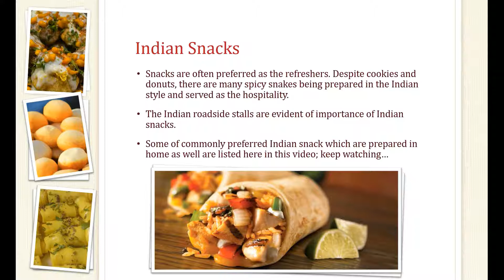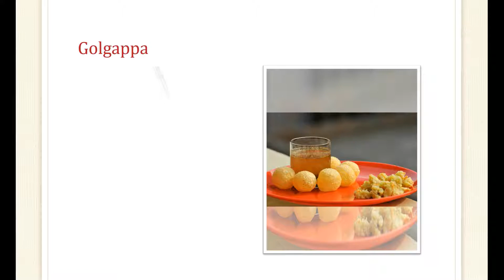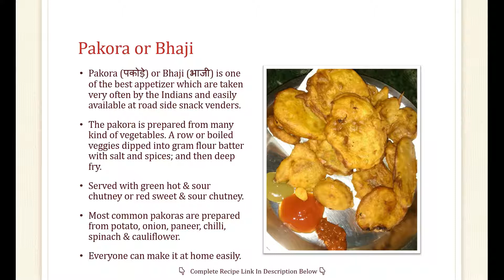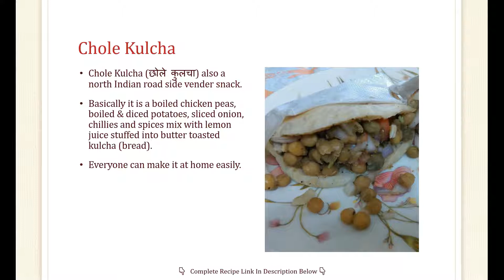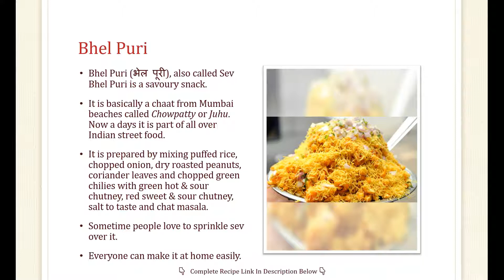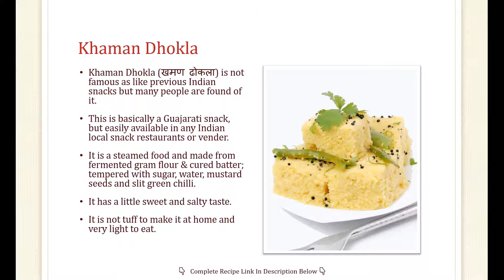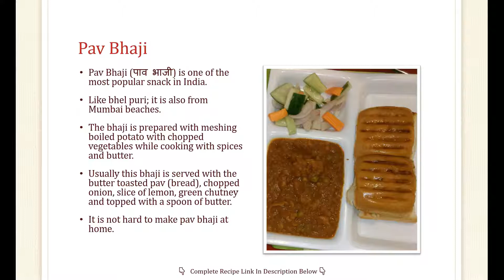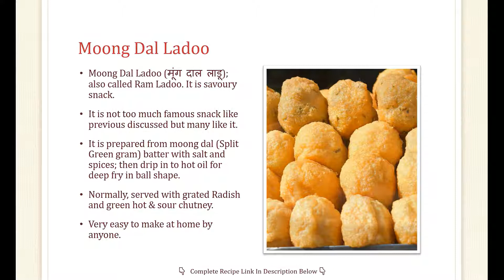Homemade Indian Savoury Snacks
Homemade Indian Savoury Snacks - Ever Famous Indian Street Food.

If we miss any Homemade Indian Savoury Snacks please tell us; if they are more in list we will try to get another video.